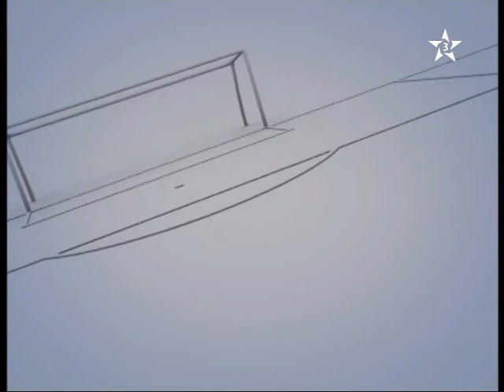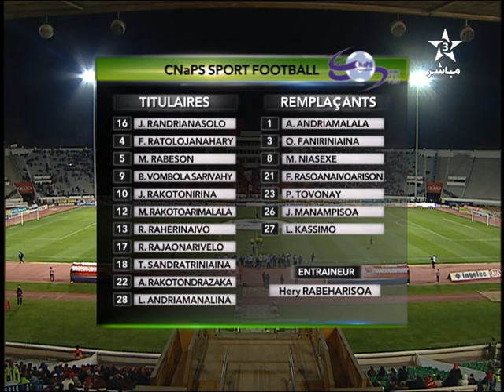WAC VS CNaPS 4-1 _ GOOD PLAYERS